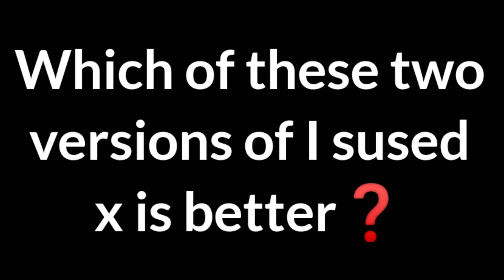Which of these two versions of I sused x is better?